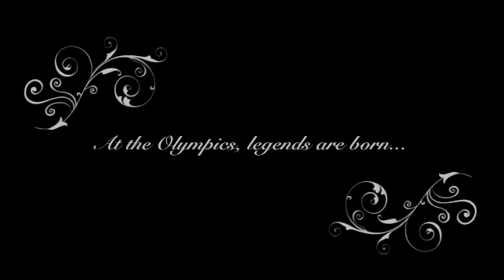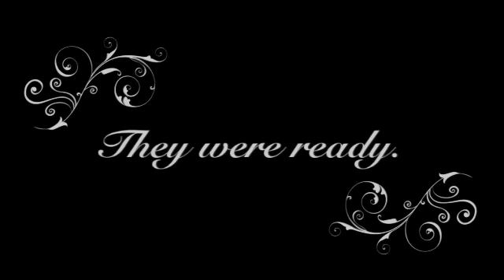Rhythmic Gymnastics- Are You Ready?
Merry Christmas! Here's your present you've been waiting for! Are you ready for the 2012 Olympics?!